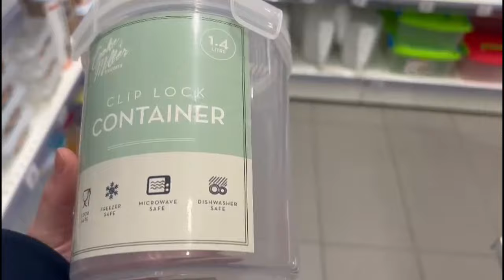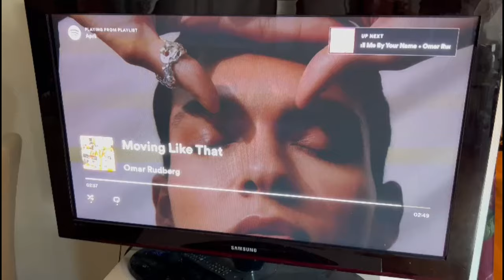10.04.2024 | Koselig dag med mamma & rydding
Takk til medlemmene våre:
Elin, Tia/Nick, Kristine, Ingrid, Tove,  Lisa, Tove, Silje, Mona, Leanna, Sim Salabim, Charlotte, Josefin, Pia og Lavendel

Vi bruker:
Hovedvideo: